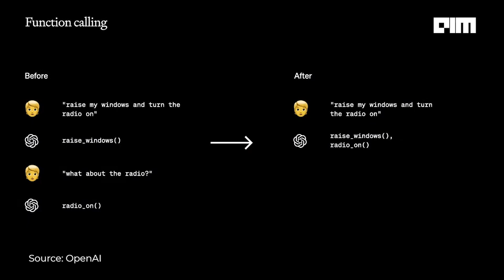Chat GPT 4 Turbo is Here !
Today we review chat gpt 4 turbo capabilities,
Announced at Open Ai Dev Day Conference/Keynote

open ai keynote,open ai devday,open ai devday keynote,open ai dev conference,open ai dev day recap,open ai dev day breakdown,open ai devday summary